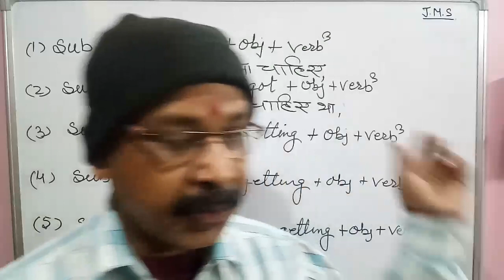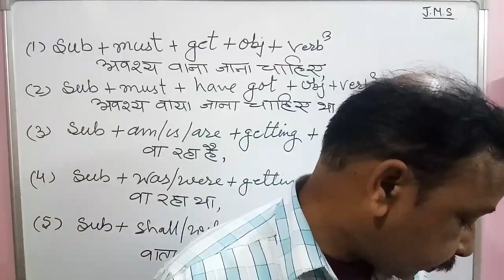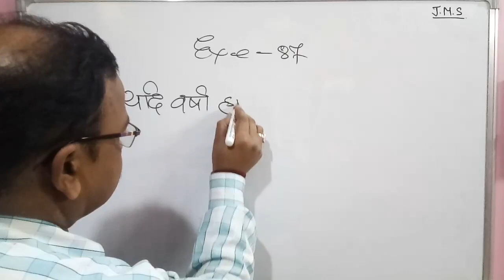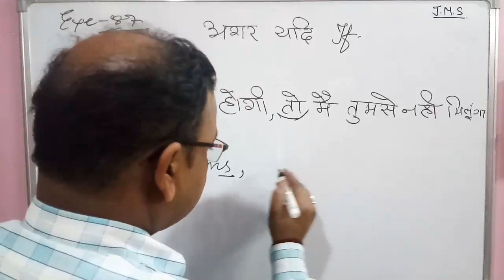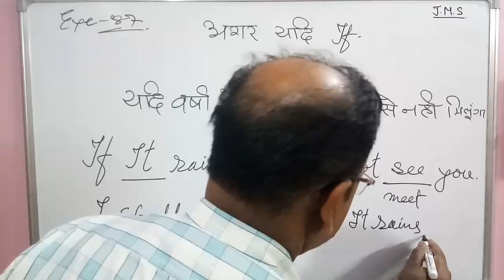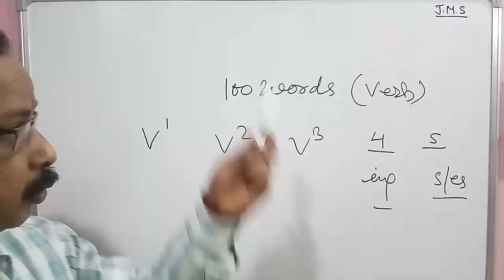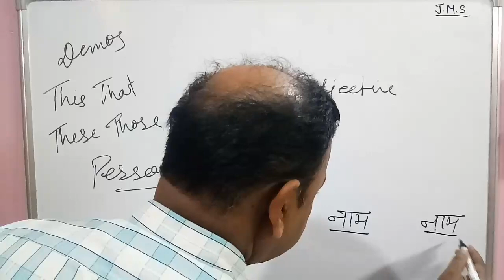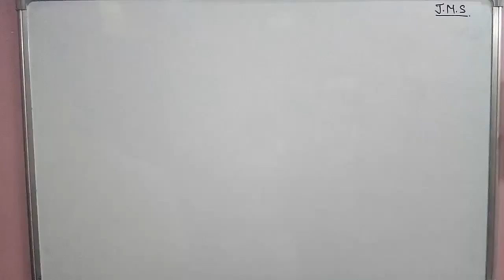Concept of causative verbs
In this video of spoken English you will get to know about the concept of causative verbs with some examples of it.